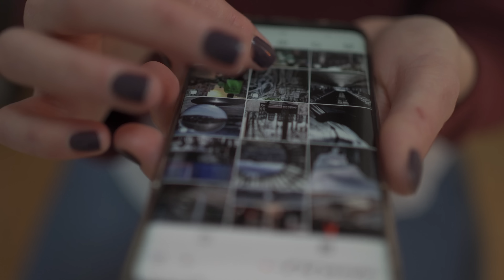You Can Never Look Good On Social Media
FIX YOUR FACE AND YOUR LIFE
If you want to talk to me one on one on a phone call

 How to improve looks hindi || how to improve looks instantly hindi || how to  improve appearance hindi

1 how to be more attractive hindi
2 how to look more attractive hindi
3 how to improve looks
4 how to increase your appearance
5 how to enhance my looks
6 how to improve looks instantly
7 how can i improve my looks
8 how to improve looks and personality
9 how to improve your appearance
10 how to improve looks
11 how can i improve my looks
12 how i improve my looks
13 how to get attractive face in hindi
14 how do i improve my looks
15 how to look attractive in hindi
16 how to improve face cut in hindi
personal information

Your enquiries
how to improve face looks hindi
how to improve face looks
how to improve face structure
how to improve facial looks
how to improve face appearance
how to get better looking face
how to improve face structure in hindi
how to improve face cut in hindi
how to improve face cut
how to improve face attractiveness
how to enhance your facial features
how to get better face cut
how to improve your facial features
how to improve facial attractiveness in hindi
how to get better face structure
how to get better face symmetry
how to improve your facial structure
how to improve facial features naturally
how to change your facial features
how to change your facial structure
how to improve your facial appearance
how to improve face features
how to improve face shape
how to improve face size
how to get better facial features